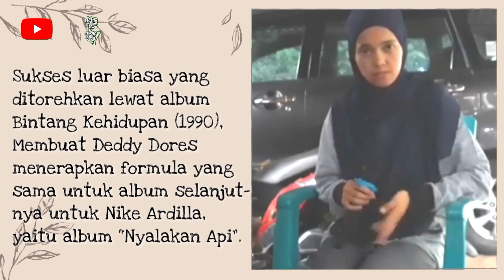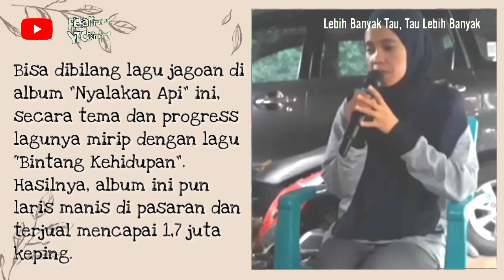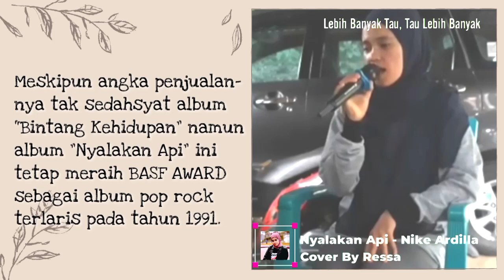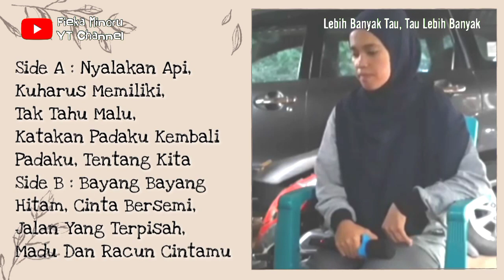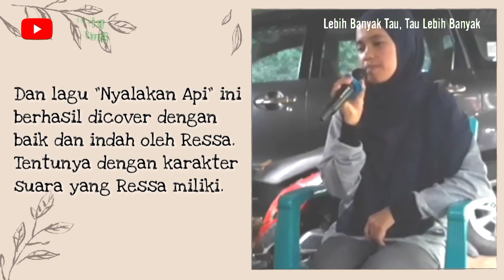Nike Ardilla - Nyalakan Api Cover Ciamik By Ressa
@Fieka Minoru

Nyalakan Api Nike Ardilla Cover By Ressa.

Semoga Terhibur Dan Selalu Bermanfaat.